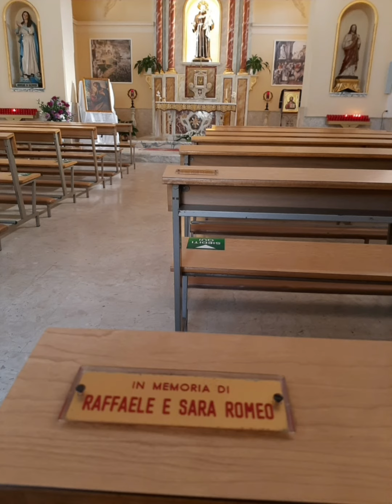LE SENTINELLE DELLA PREGHIERA NELLA CHIESA DI SANT'ANTONIO